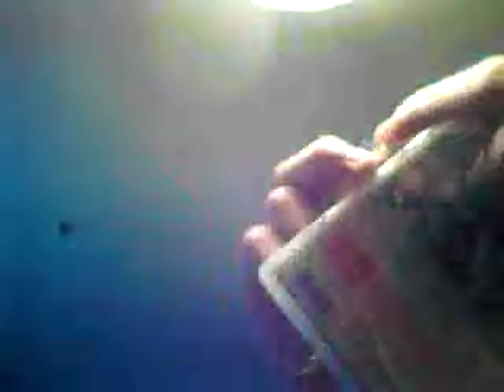Unboxing metal gear rising revengeance